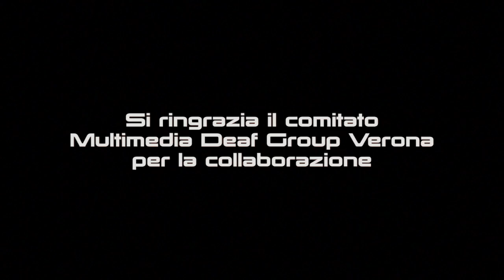CGSI VERONA: "Il mondo equestre di una sorda" di Valeria Olivotti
This video is about CGSI VR il seminario di Valeria Olivietti